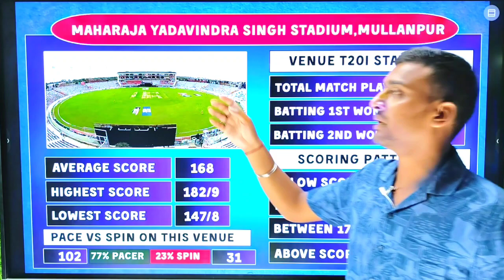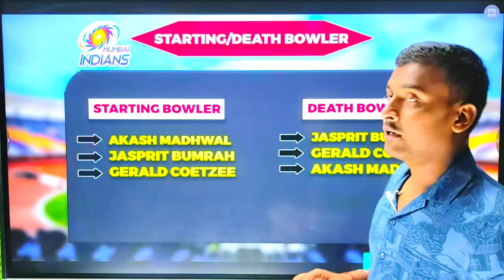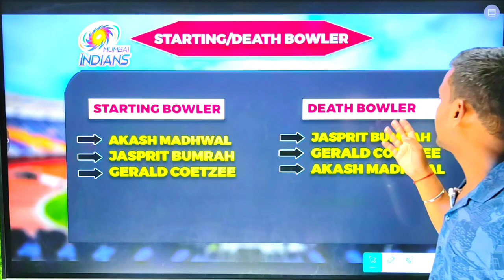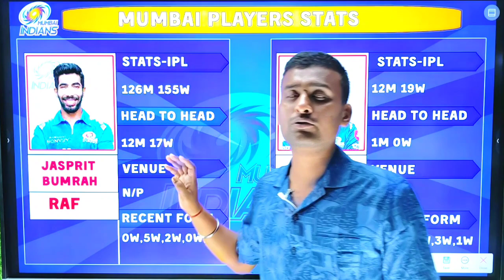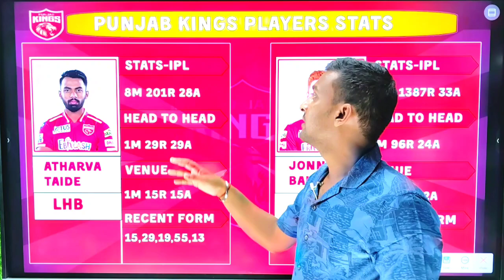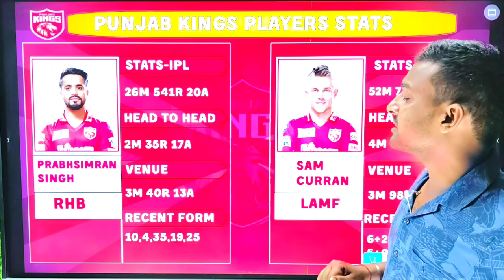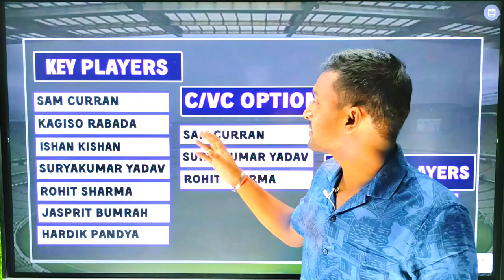Punjab vs Mumbai dream11 Team prediction, pbks vs mi dream11 team prediction, pbks vs mi gl win team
dream11 1st rank
grand league best
dream11 today
dream11 1st rank winning proof
dream11 prediction
dream 11
how to earn money by dream11
dream11 earnings tips and tricks
dream11 investment strategy
dream11 win trick
anurag dwivedi dream11
Fantasy Expert Ahamad
dream11 me team kaise banaye
dream11 strategy
dream11 team kaise banaye
fantasy guru
gl winner dream11
dream11 prediction
anurag dwivedi
dream11 live
dream11 1 crore winner
dream11
today dream11 team
dream11 today
dream11 team
dream loss cover
gl tips for dream11
player battle kaise nikalne
dream11 winner
dream11 gl tips dream11
gl winning tips and tricks dream11
grand league team kaise banaye dream11
dream11 grand league tips and tricks dream11
Tips and tricks to win grand league on dream11
dream11 c or vc tips and tricks dream11
dream11 channel
bowling order kaise pata kare
How to win dream11 grand league
dream11 tips
dream11 tricks
gl team dream11 tricks
today match player battle
cricbuzz
cricket

Note: CRICVINE Don't Promote Any Gambling Application, Niraj jha Provided Only Match Prediction.